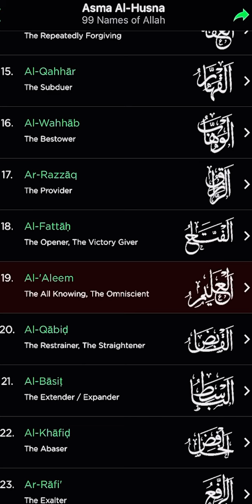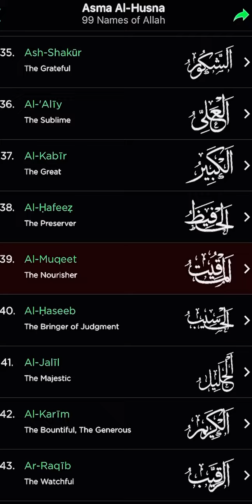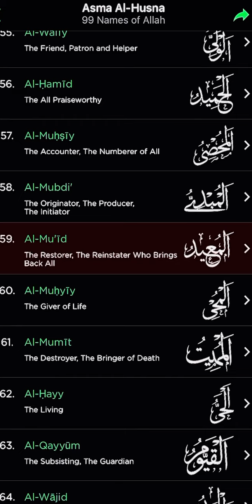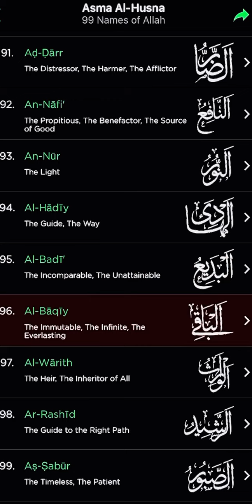99 names of Allah pak